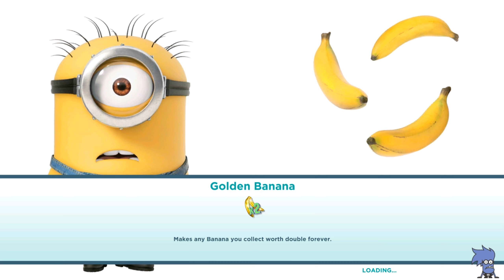Barker Minion completed levels 685-686 ! Despicable me minion rush gameplay